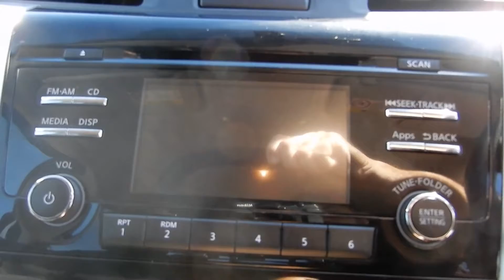498YSN 2018 Nissan Navara SL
498YSN 2018 Nissan Navara SL